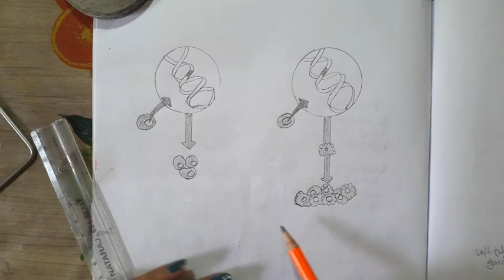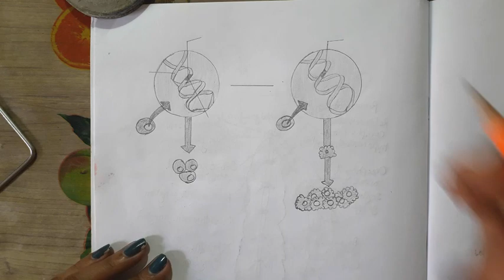Most importantly biology diagram The oncogens theory of development cancer/ easily step by step!.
The oncogens theory of development of cancer .
different cancer causing factors diagram
two different tyes of coelom formotion
 diagram easily
three different body plans diagram easily
cellular structure of body wzll diagram very easy
details of ribosomal subunits easily
periplaneta nervous system easily
periplaneta Female reproductive organs in dorsal view diagram
life cycle of plasmodium vivox diagram
A colony of leucosolenia diagram
few economicelly Important sponges diagrams
L.S of Hydra
Cephalopoda diagram
Radial symmetry
bilateral symmetry diagram
Terms associated with a bilateral animal
histology of body wall
a flame cell
all biology zoology diagrams. .